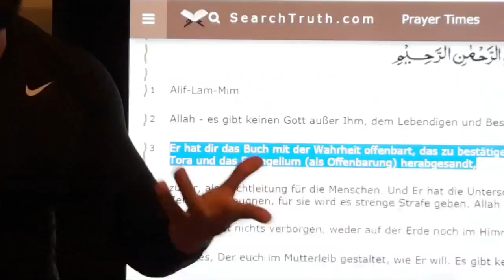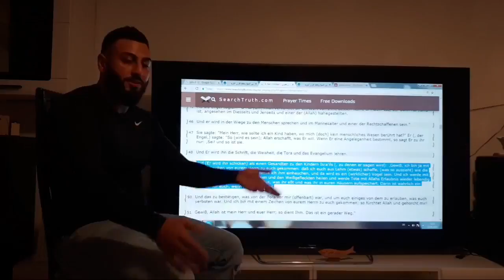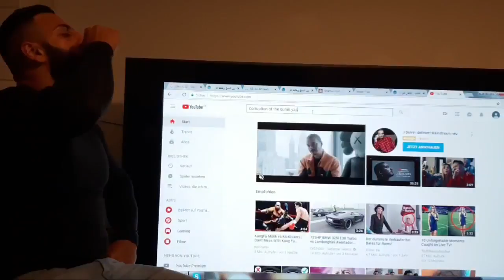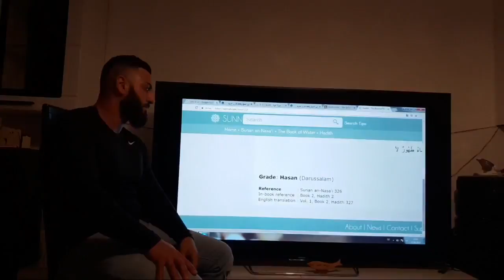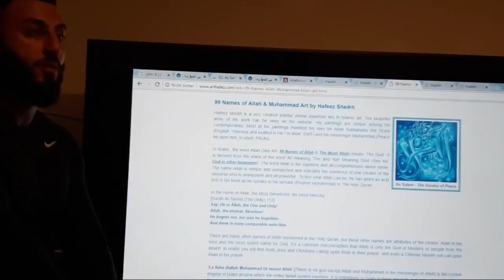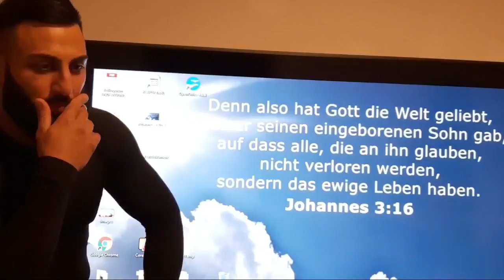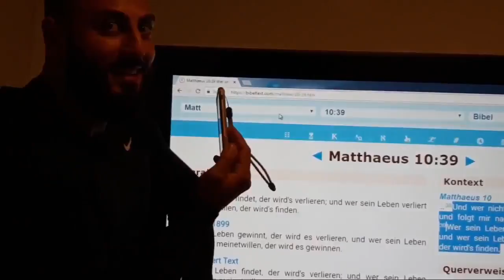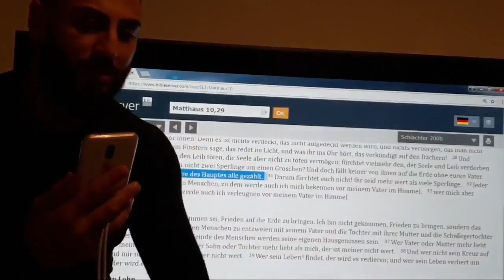Ex Muslime und Christian Prince Die Verfälschung des Korans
This is a repost of a Christian Prince video Live-streamed August 17, 2018 on the EX-MUSLIME KLÄREN AUF TV YouTube Channel –

At any given time Christian Prince may start Live-streaming on another of his YouTube Channels due to punitive measures on the part of YouTube censors.